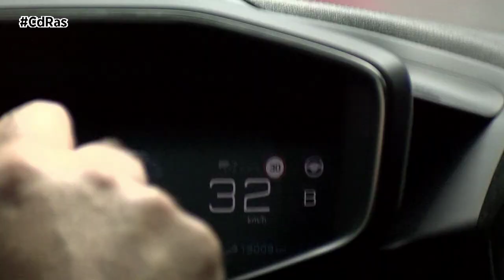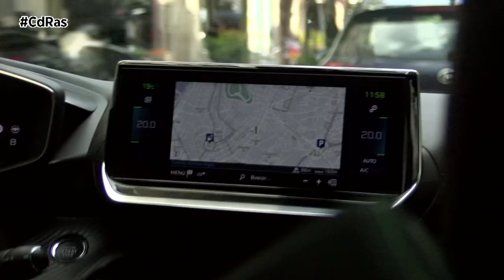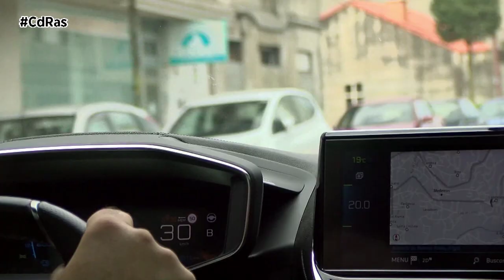CONDUCIENDO A 30 km/h EN CIUDAD capítulo 1 | By CdRas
El pasado 11 de mayo entraban en vigor en nuestro país los nuevos límites de velocidad en ciudad. Desde ese día la velocidad máxima a la que podemos circular en vías urbanas es de 20 km/h en aquellas que dispongan de plataforma única de calzada y acera. A 30 en vías de un único carril por sentido de circulación y a 50 en aquellas de dos o más carriles por sentido.

De esta forma, España entera ha pasado a formar parte de un reducido grupo de países que legislan para reducir la velocidad urbana para tratar de reducir accidentes y atropellos. Una reducción que en el caso español afecta al 70 por ciento de las calles de nuestro país.

Una modificación del artículo 50 del Reglamento General de Circulación, que viene impulsado por la presión de organismos internacionales como Naciones Unidas, la Organización Mundial de la Salud o la Unión Europea. También por petición propia de muchos  ayuntamientos españoles y de la Federación Española de Municipios y Provincias. Y es que según datos de la DGT, el riesgo de fallecer como consecuencia de un atropello es del 90% a 50 kilómetros por hora, un porcentaje que  se reduce al 10 si la velocidad del vehículo no supera los 30 kilómetros por hora.

El organismo que dirige Pere Navarro también destaca que esta modificación de la normativa de tráfico en ciudad ayudará a construir urbes más calmadas, más saludables y más sostenibles. ¡Vamos a comprobarlo!